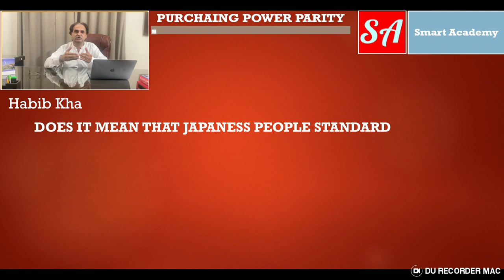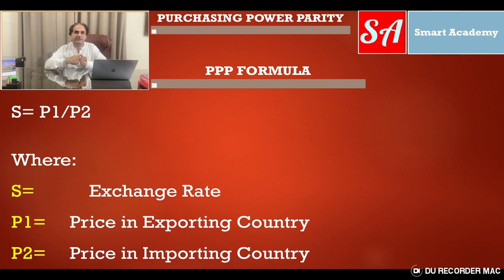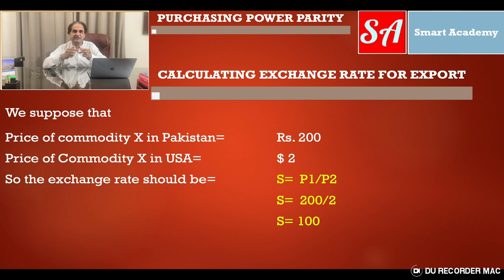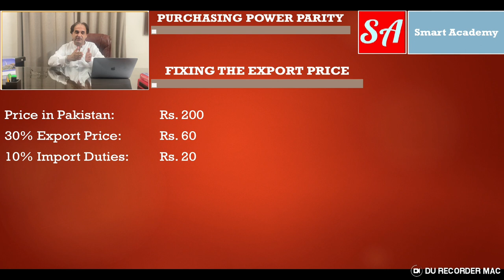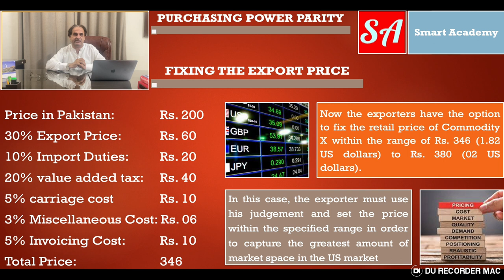Purchasing Power Parity (PPP). How to fix export price?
Welcome to Versa Learn Hub latest video, where we dive into the fascinating world of economics and explore a concept that shapes our understanding of global economies – Purchasing Power Parity (PPP). 🌍💰

📊 Have you ever wondered why prices of goods and services vary across different countries? Or how exchange rates impact international trade and travel expenses? Look no further! In this eye-opening video, we break down the intricacies of PPP, providing you with a clear and concise understanding of its significance in the modern world.

🔍 What is Purchasing Power Parity (PPP)?
Purchasing Power Parity is a fundamental economic theory that seeks to explain the equilibrium exchange rate between two currencies by comparing the relative price levels of identical goods and services in different countries. Sounds complex? Don't worry – we'll simplify the concept and provide relatable examples that make it easy to grasp.

🌐 Global Implications of PPP
Join us as we uncover the real-world implications of PPP on international trade, investment decisions, and even your next vacation abroad. Discover how PPP can influence a country's economic policies, trade balance, and overall economic stability.

💡 Key Takeaways You Can Expect:

Understanding Exchange Rates: Learn how PPP helps explain exchange rate fluctuations and their impact on cross-border transactions.
Balancing Trade Deficits: Explore how PPP can shed light on trade imbalances between nations and guide policy measures.
Travel and Cost of Living: Find out how PPP affects your travel budget and perceptions of affordability in different countries.
Limitations and Criticisms: Delve into the limitations of PPP as an economic tool and explore alternative viewpoints on currency valuation.
🎓 At Versa Learn Hub, we're dedicated to making complex concepts accessible to learners of all backgrounds. Whether you're a student curious about economics, a business professional navigating international markets, or simply intrigued by the dynamics of our globalized world, this video is tailor-made for you.

Get ready to elevate your understanding of economics with Versa Learn Hub – where knowledge meets innovation! 🚀📚